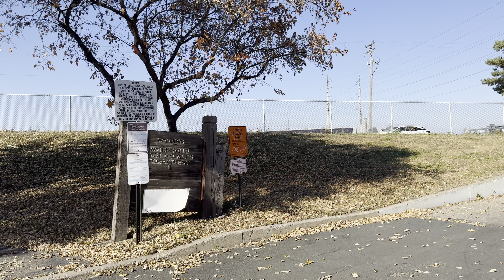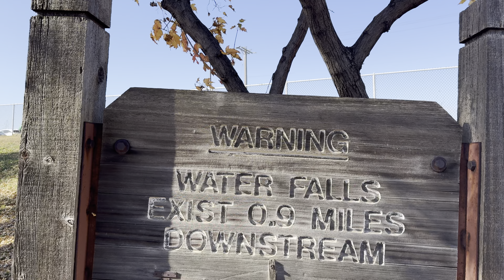Newest Park In Minneapolis | Graco Park| October 22, 2024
Today we explore Graco Park in Northeast Minneapolis. Phase one of Graco park opened in September and this is currently the newest park in Minneapolis. Enjoy views of the park, the Mississippi River, a Quick Look at boom island park, and a bike lane to nowhere